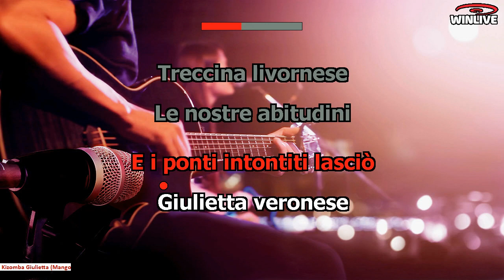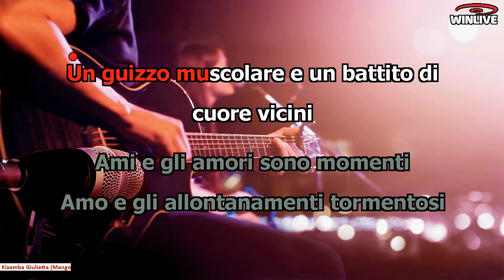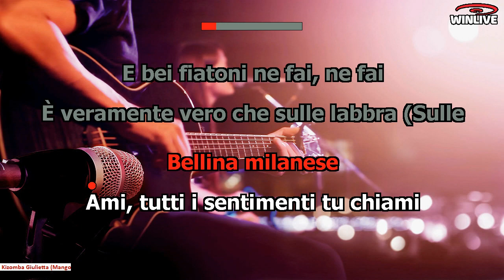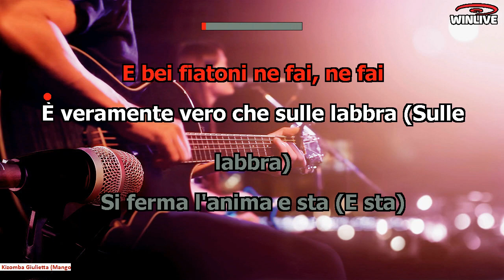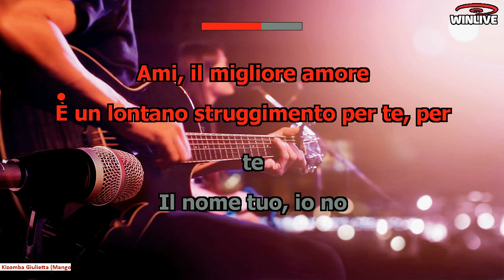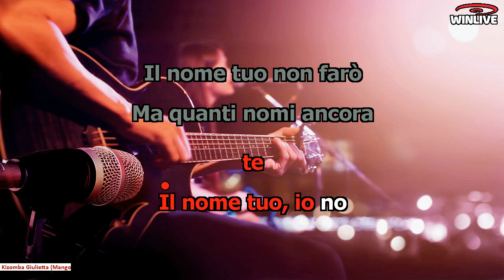Kizomba "Giulietta" (Mango)